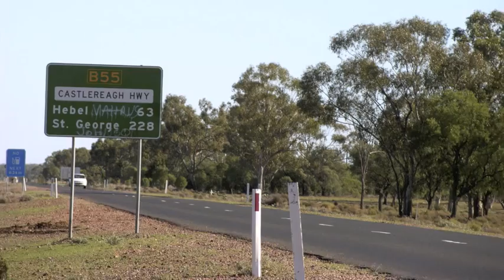Australian opal Center,October birthstone.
October birthstones at the museum at Lightning Ridge NSW Australian Opal Centre under construction in the state of NSW capital Sydney Australia, official state museum showcasing opal gemstones.

Biggest collection over 100 million year opal fossil collection Lightning Ridge 3 mile, next door to Graham Black opal heritage mine.

The amazing construction should be finished in about 2018